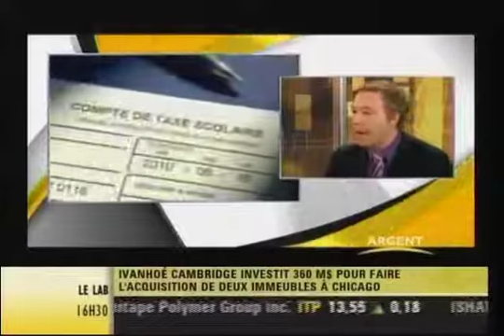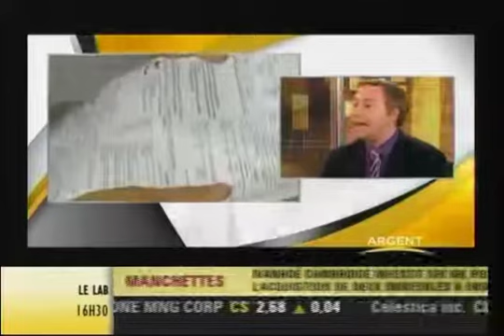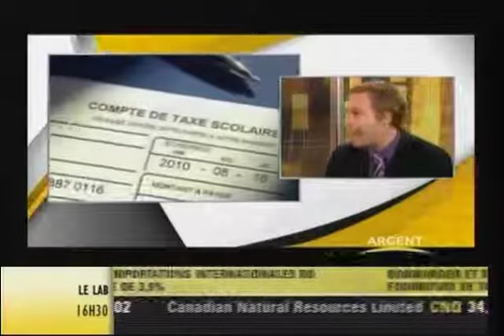IEDM - Abolition de la taxe scolaire - Youri Chassin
Entrevue avec Youri Chassin, économiste à l'IEDM, à propos de la proposition de la CAQ d'abolir la taxe scolaire. Diffusée le 20 novembre 2013 dans le cadre de l'émission «À la une», sur les ondes du canal ARGENT.